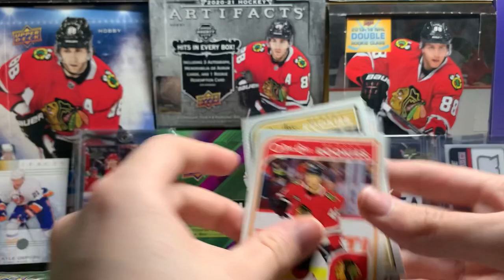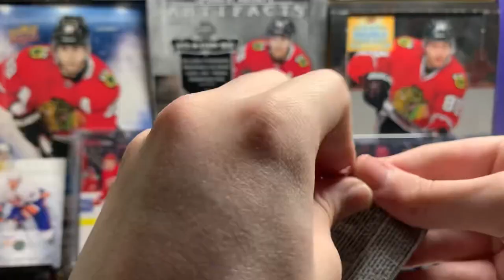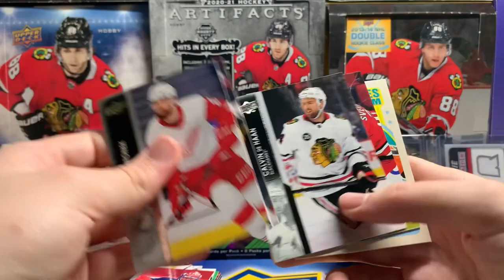Opening A Tin Case Of 21-22 Upper Deck Series 2 Hockey | Part 2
Part 2 hockey cards hockey cards hockey cards